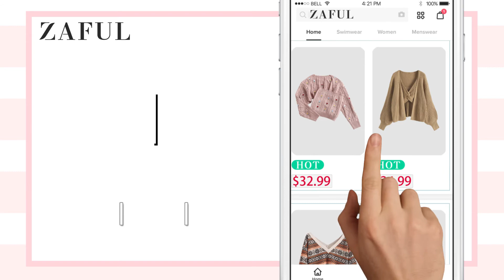ZAFUL Sweaters & Cardigans New In 2021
ZAFUL Official Shop App.